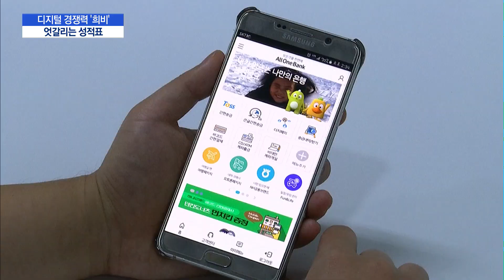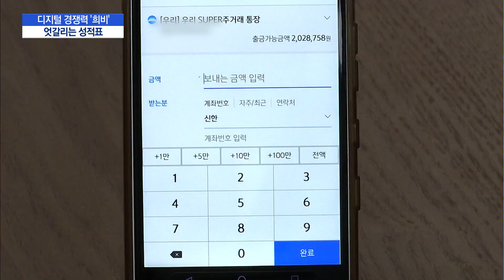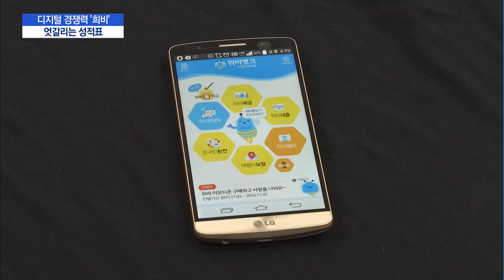"더 빨리, 더 편하게"…차이나는 은행권 디지털 경쟁력 / 머니투데이방송 (뉴스)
07/21 MTN 핫라인 5

상품 라인업도, 자산 규모도 엇비슷해 '붕어빵 장사'가 아니냐는 지적을 들었던 국내 은행권이 디지털 전환기를 맞아 지각변동을 일으키고 있습니다. 은행 간 문턱을 없앤 오픈뱅킹과 모바일 뱅킹 서비스의 경쟁력에 따라 대형 은행 간 성적표가 확연하게 차이난 것으로 나타났습니다. 조정현 기자입니다.